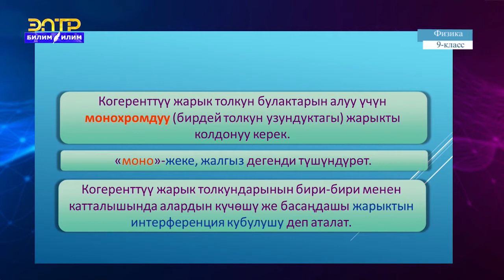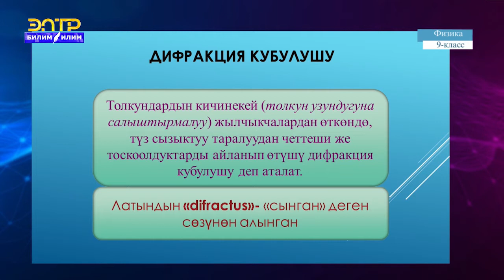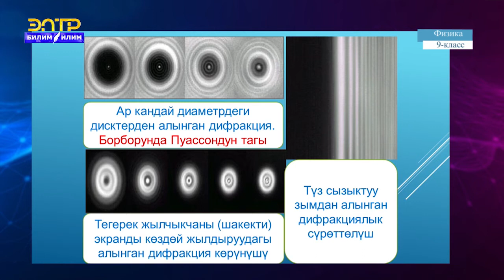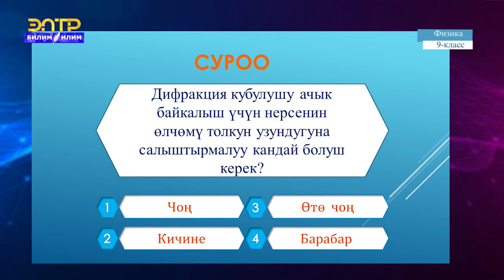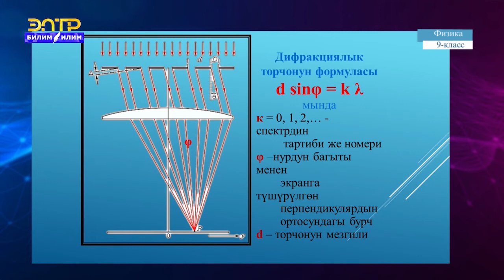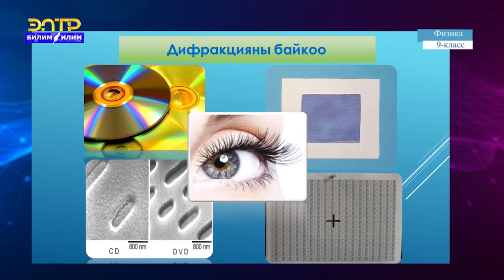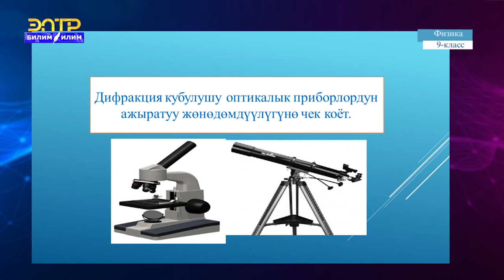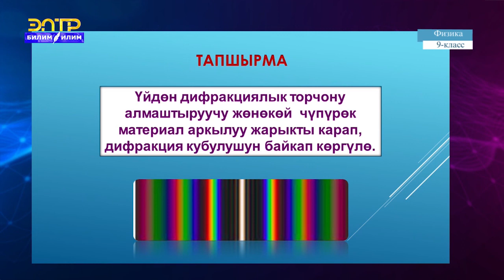9-класс | Физика | Дифракция кубулушу